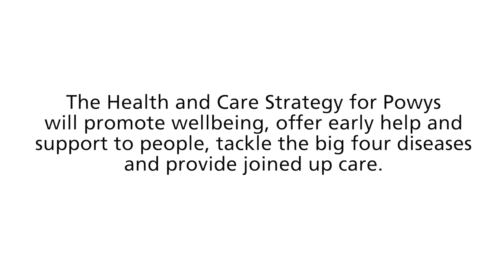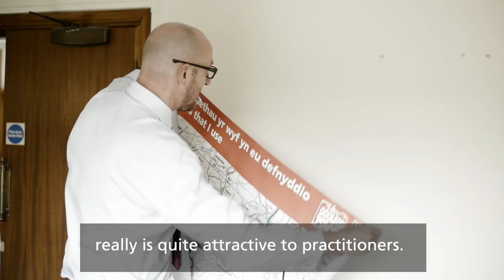The North Powys Wellbeing Programme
Bringing health and care together in North Powys, making it fit for the future.